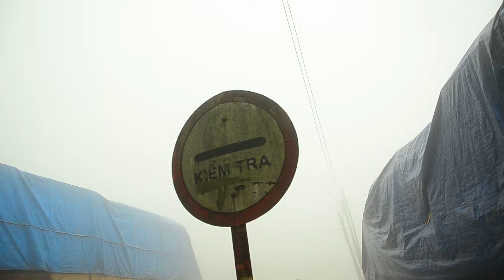I Love Hanoi part1174 Cau Treo Border Pass by J and AO 26มค2557